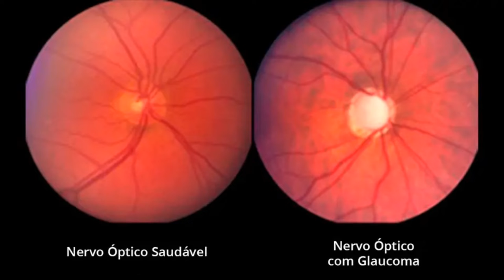ABRA OS OLHOS PARA O GLAUCOMA: DOENÇA QUE PODE CAUSAR A CEGUEIRA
| SAÚDE |